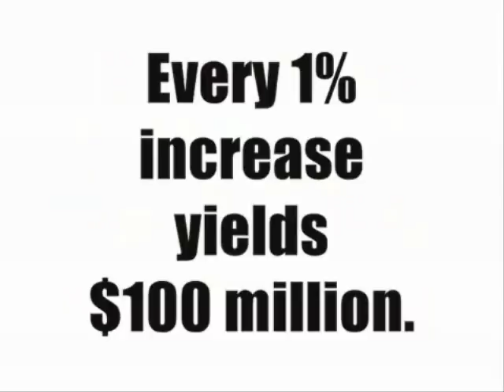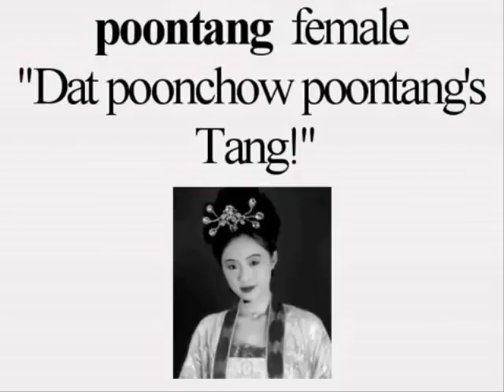How To Speak Texan [2/3]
So you weren't born Texan- but got here as soon as you could.
Even New Yorkers can speak a native fluency with this instructional video.